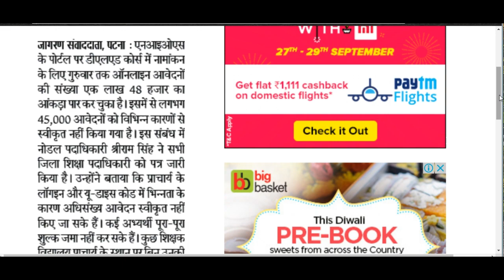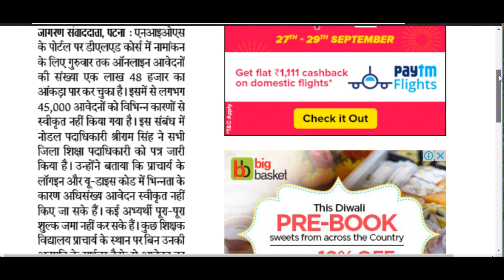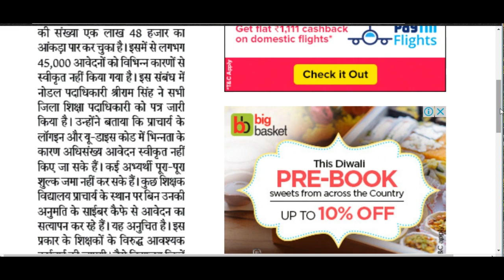NIOS से D.EL.ED के लिए 45,000 FORM को रिजेक्ट किया गया !! जाने क्यों ??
namaskar dosto mine iss video mai bataya hai.jo nios se d.el.ed ke liye form bhare hai usme se 45,000 candidate ka form ko reject kar diya gaya hai.

this video contains copyright to danik jagran enews paper for education pupose,.

nios
d.el.ed
nios d.el.ed
nios reject form
d.el.ed reject form
nios d.el.ed form reject
nios form
d.el.ed form